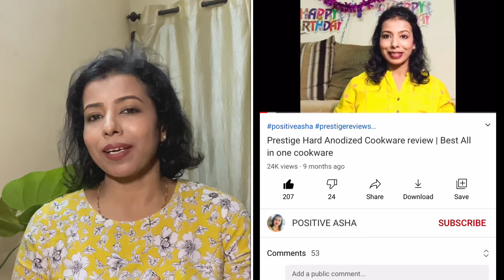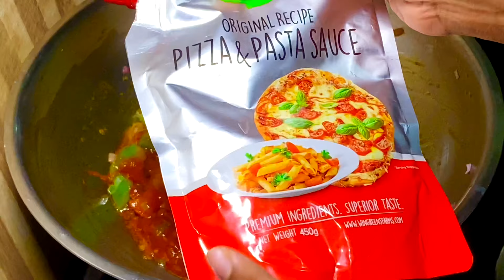Red sauce pasta | Pasta in just 5 minutes | पास्ता बनाने की सबसे आसान विधि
Pigeon Regal Plus Stainless Steel Multi Kadai Set, 5-Pieces, Silver :
Bergner Argent Elements Tri-ply Stainless Steel Unpressure Cooker Pan With Outer Lid
Hi all ! Hope you all are doing fine. I am back with another new video and this time, we are gonna make a 5 mins instant lip smacking recipe which all of you can enjoy during this season.
So, what are we waiting for ? Let's get started !

Ingredients
2 cup - Penne Pasta
1 cup - Ready made pasta sauce
1 tsp - chopped garlic
1 medium sized finally chopped onion
1 medium sized capsicum
2 + 1 - Cheese slice
1-2 - (Processed )Cheese  cube
1 tsp - Tomato ketchup
1/2 tsp Oragano mix
1/2 tsp - Mixed herbs
1/2 tsp - Black pepper powder
1/2 tsp - Red chilli flakes
2-3 + 1 tsp - Vegetable oil
Salt to taste
5-6 cups - Water

pasta,red sauce pasta,red pasta,pasta in 5 mins,red sauce pasta in 5 mins,new recipe in 5 mins,just 5 mins recipe,Italian pasta,5 mins Italian pasta,पास्ता,पास्ता बनाने की सबसे आसान विधि,tomato pasta,best pasta recipe,easy and quick pasta recipe,homemade pasta,homemade pasta recipe,easiest pasta recipe ever,5 mins,instant pasta,घर पर पास्ता कैसे बनाते,How to make pasta at home,ghar par pasta kaise banate hai,easiest resd sauce pasta,market style pasta

Do try this amazing recipe and share your feedback in the comments section below.